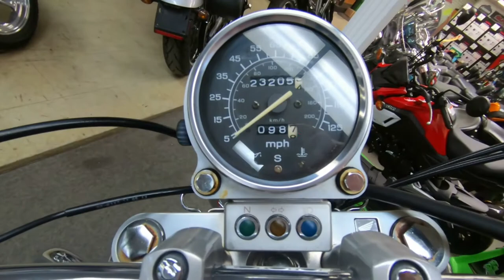1997 Honda Shadow ACE 1100 - Used Motorcycle For Sale - Milwaukee, WI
Please visit Southeast Sales Powersports to view this Used Yellow/Black 1997 Honda Shadow ACE 1100 for sale in Milwaukee, Wisconsin

Stock# 200567

Description:
1997 Honda Shadow ACE 1100
We ship nationwide for $399.00.Ready to cruise. Just serviced. Has luggage rack, passenger backrest, color matched seats, custom exhaust, engine guards and more!